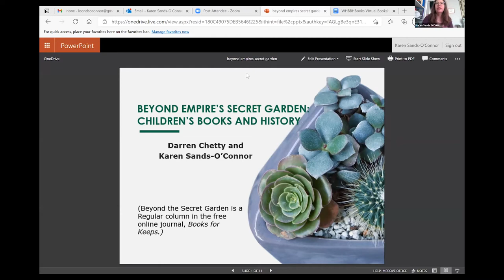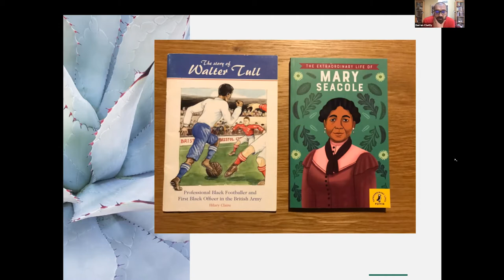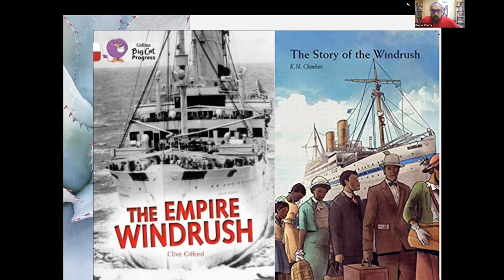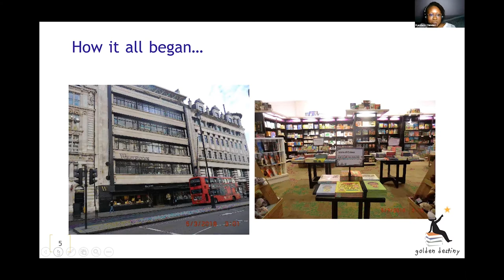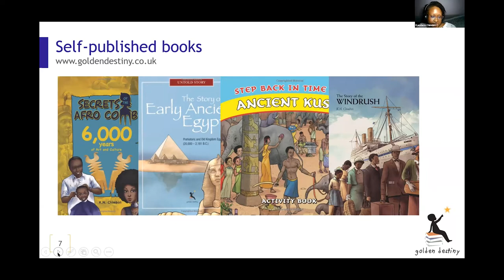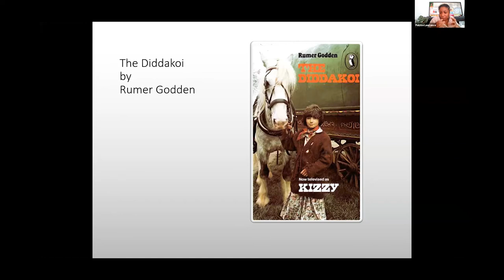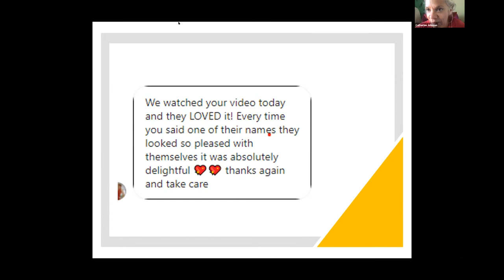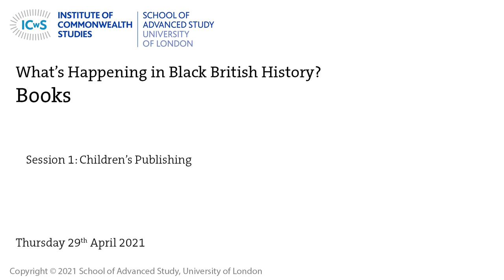What's Happening in Black British History?- Books: Session 1- Children’s Publishing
Presentations from leading authors and publishers addressing  the issues and challenges in children publishing

CHAIR: Catherine Johnson (author)

Kandace Chimbiri (author)
Darren Chetty (teacher) and Karen Sands O’Connor (Professor for Children's Literature at Newcastle University)
Patrice Lawrence (author)